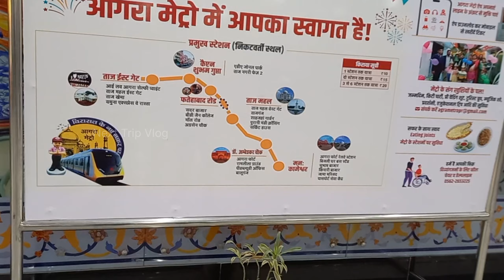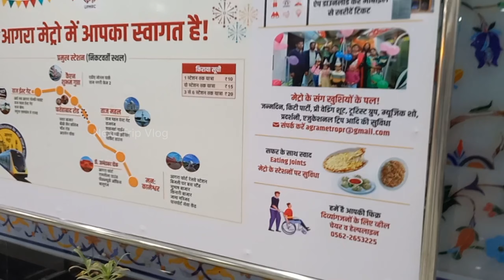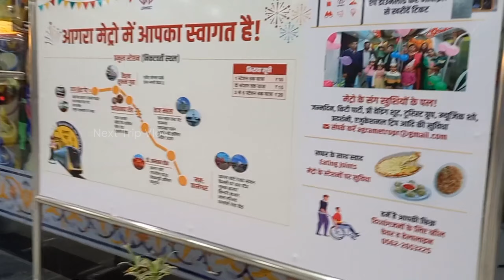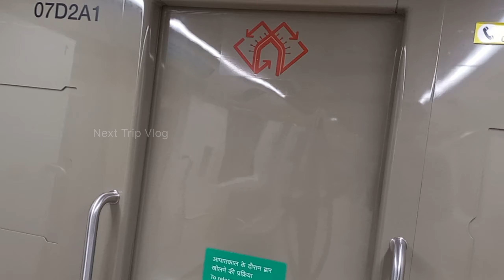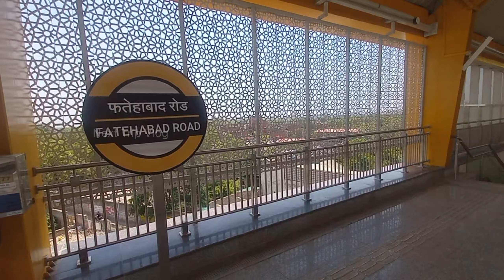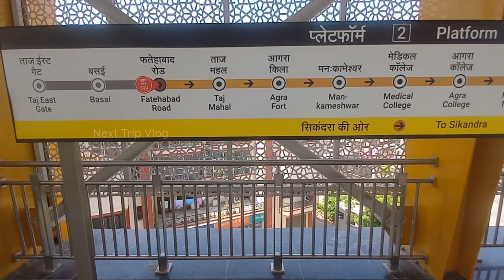Agra Metro Full Update | Taj Mahal Metro VS RRTS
Agra Metro VS RRTS Train Full Update | Taj Mahal Metro alstom upmrc | india agrametro @NextTrip-Vlogs l Taj Mahal | RRTS Meerut-Delhi Metro sy bohat alag h agra metro RRTS | Agra Metro | uttar pradesh metro rail corporation RRTS | Metro Series | India Metro | Delhi-Meerut Metro RRTS | Meerut Metro | India Metro | UPMRC | Agra Metro is rapid rail transit system in Agra city, U.P, India.
Rapid X | RRTS Metro | NCRTC metro
RRTS metro | Delhi-Meerut Metro | india meerut rrts meerutmetro tajmahal | Agra metro is owned and operated by the UPMRC (Uttar Pradesh Metro Rail Corporation).